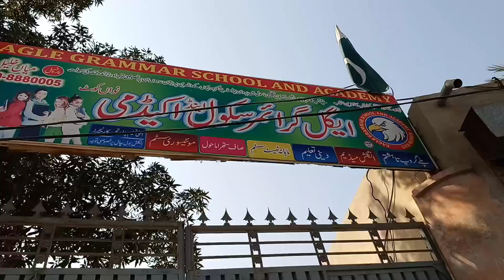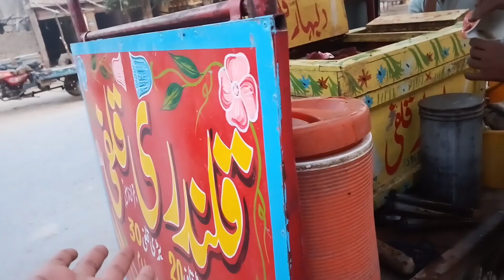shadi khatum ho gai or HINA school jayegi 😇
my 👇🏻

hit likes.

inspiration  by fukra insan